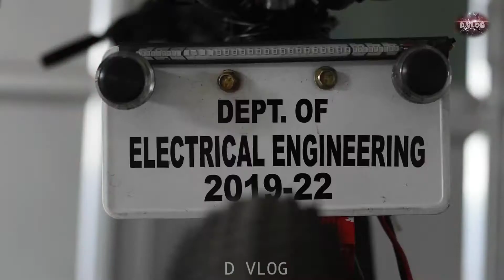E BICYCLE ( Teaser) // ELECTRICAL BRANCH (BATCH 2019-22) // UGIE RKL